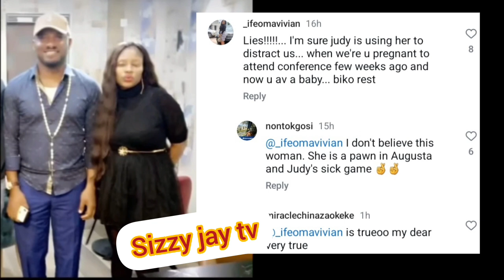Rumour has it that Yul Edochie welcomed a child recently with another sidechuck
Rumour has it that Yul Ed@chie welcomed a child recently with his sidechick#yuledochie